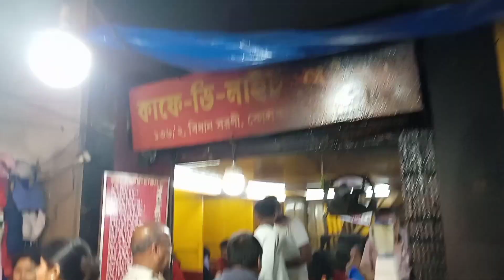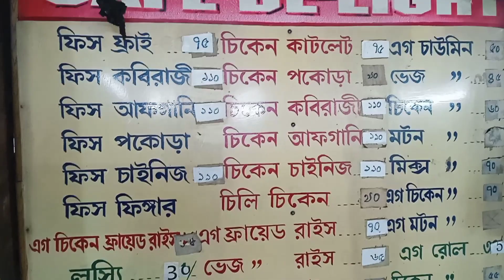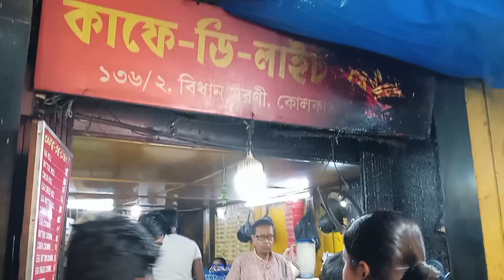কাফে ডি লাইট ১৯৪২ সাল থেকে এখনও চলছে যে রেস্তোরা। In the year of quit India Movement, Cafe De Light.